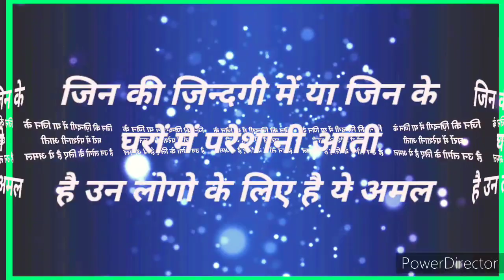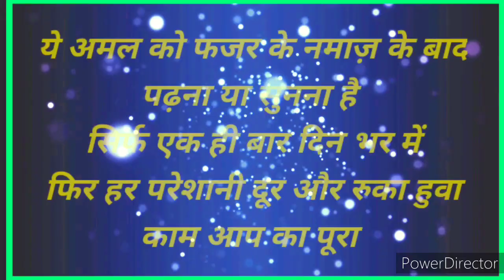Allah ka karm hoga aml karne se zindgi ki hr mushkile hal ho jayegi zindgi sawar jayegi inshaallah